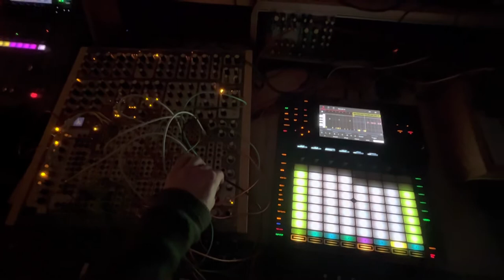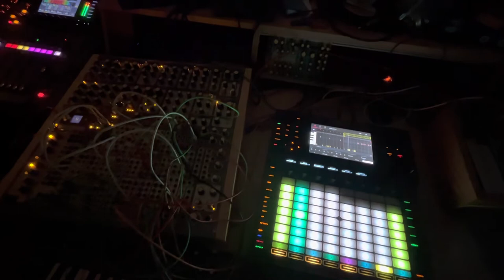Welcome to new electronic friend Fenix IV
First test run with the awesome Fenix IV, lovingly made by Stijn and Priscilla from This is not rocket science. Beats from 808 clone and akai force. Akai is sequencing the other sounds using midi and cv. This is the chord osc, fm, delay, bunch of triggered modulation; running distorted beat from Akai to ext input on the Fenix and filtering that again using sequenced modulation. This synth has so many possibilities... really special, well done!!